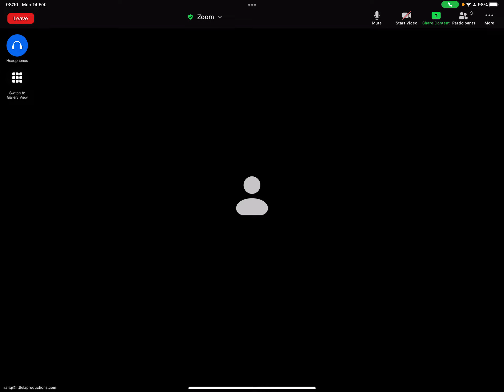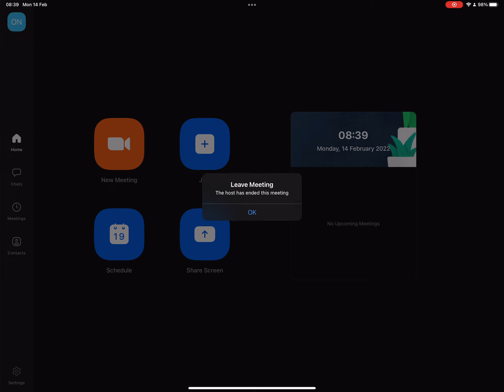MIER - A Short Film 'Highlighting The Importance Cultural Identity' | RADIO786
Passing on the wisdom from the San to youth, the short film MIER - ANT tells the tale about the San peoples’ struggles for the Kalahari and its resources. Winning the best short film at the Golden Leaf International Film Festival 2021, MIER explains the importance of cultural identity and people who feel disconnected from their heritage.